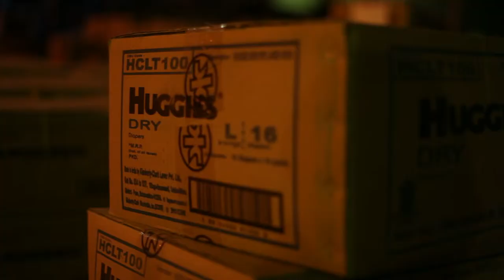Hindustan Unilever Limited - Heroes Film, Vijayawada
A Red Canvas Productions Film
Directed by Amitha Madhan
Cinematography by A.T.Bagath Singh
Post-production done at Master Frames, Chennai